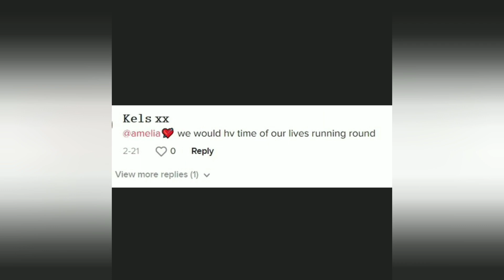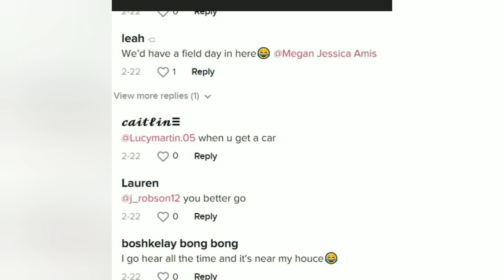Shoppers Go Wild Over the Country's BIGGEST B&M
Shoppers go wild over the country's BIGGEST B&M.TikToker Hollie Stubbings shared the location of the UK's biggest B&M store.People up and down the country are preparing for a road trip after discovering the location of the UK's biggest B&M store that's larger than a football pitch.Located in Bournemouth, it is packed full of everything a bargain-hunting-shopper could ever want.Unsurprisingly Hollie's video attracted quite a bit of attention, being viewed almost a million times and gaining over 50,000 comments.Many rushed to write they would be heading there straight away and tag their friends and other halves to organise.It is the only B&M in the entire country that stocks every single line the brand offers, meaning there are 19,000 different names all in one place.And there's plenty of space to fit all those1 products.It's been such a mystery that even the billionaire boss Simon Arora once admitted that he did not know what 'B&M' stands for.B&M was founded in 1978 by Malcolm Billington as Billington & Mayman.